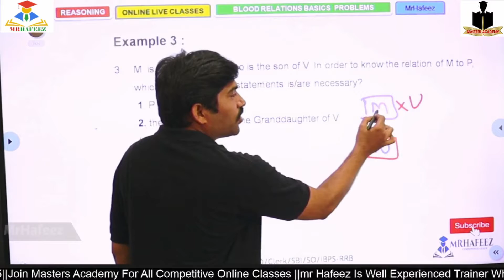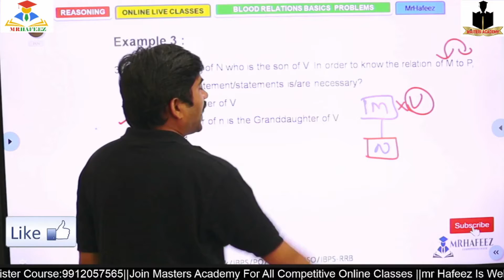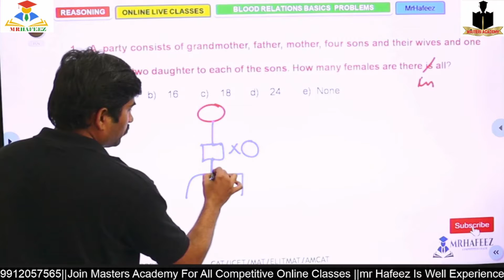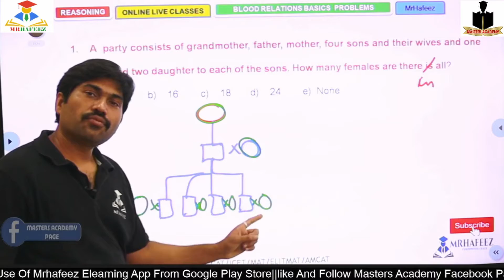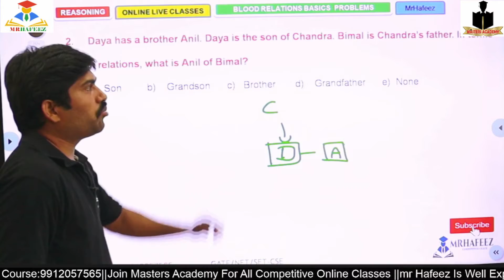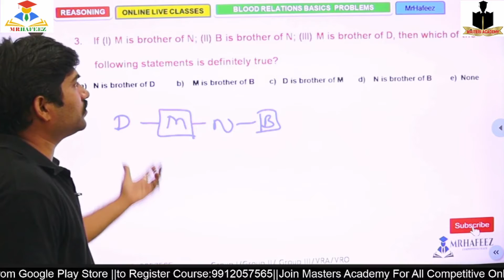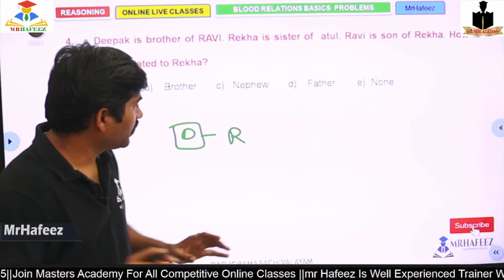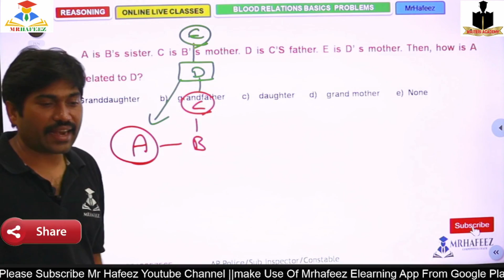Reasoning_Blood_relations_version_2.0_Class_03||mrhafeez||masters academy||live classes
Good Morning

latest version 2.0 classes

☕ Good Morning☕
SHAIK ABDUL HAFEEZ